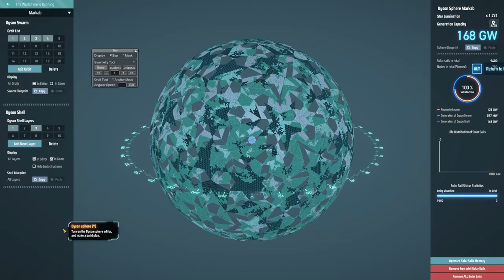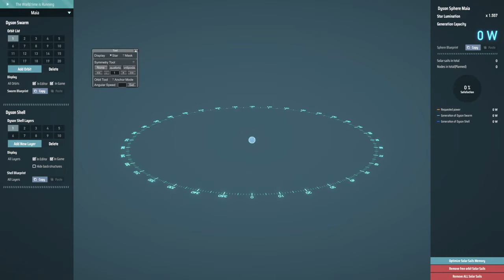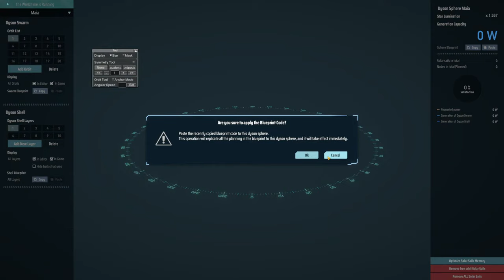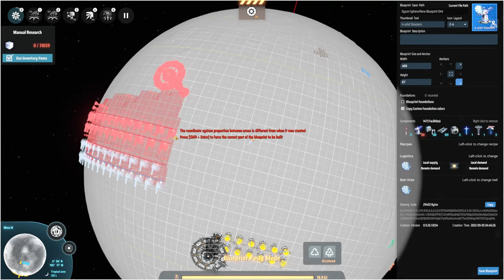Dyson Sphere Program - Red Science